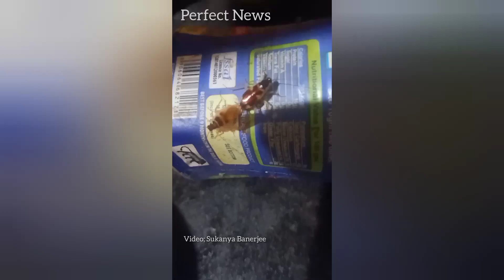April 27, 2024